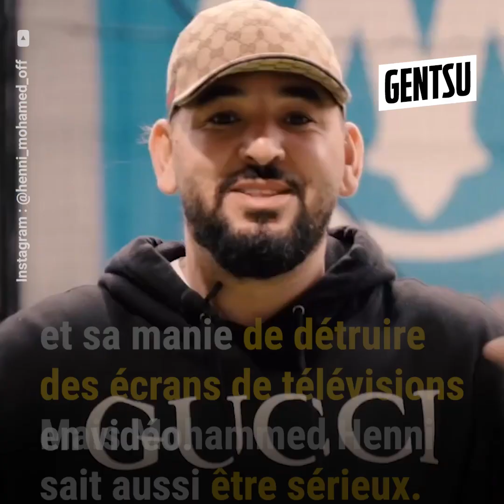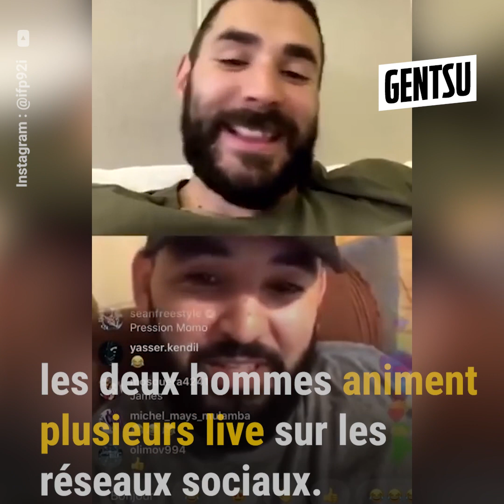Mohammed Henni fait le tour de l'Arc de Triomphe en slip 🤣